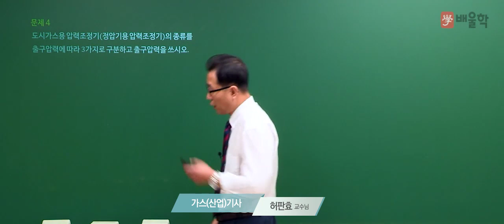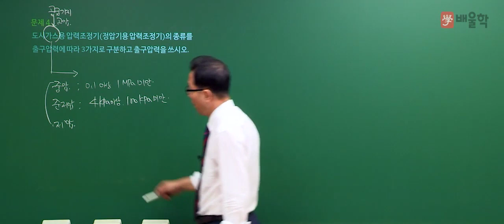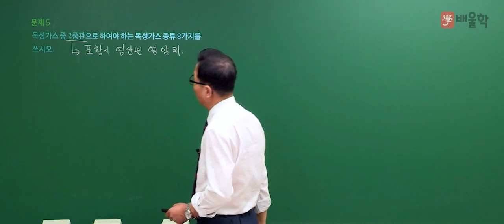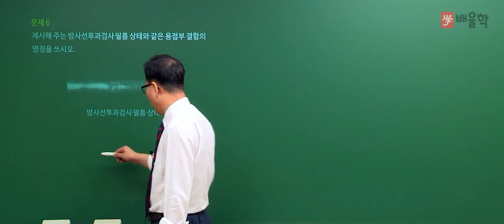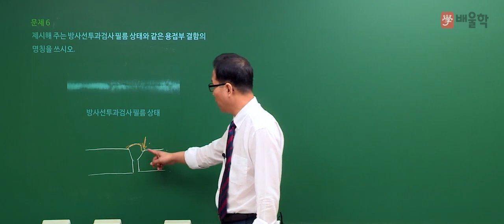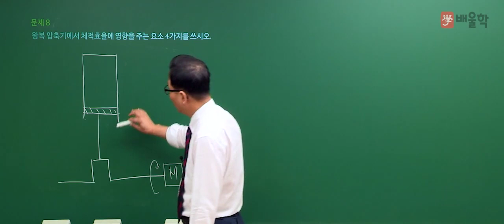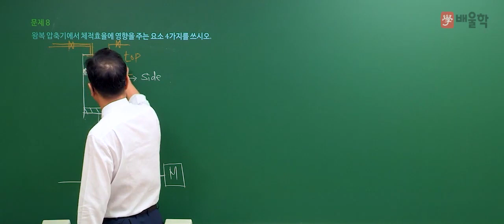[가스기사 실기] 2018년 3회 실기 기출 풀이 필답형 2 - 허판효교수님